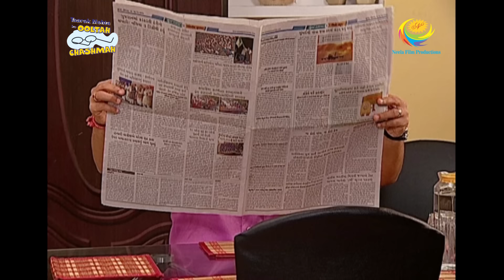Taarak Mehta Ka Ooltah Chashmah - Episode 785 - Full Episode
Episode 785 -
Madhvi and Bhide's daughter helps him find his specks screw. Madhvi scolds her daughter for being on phone. Tapu troubles Jethalal and a banter starts between Jethalal and Daya. Champaklal scolds Jethalal. Watch this episode of Taarak Mehta Ka Oolta Chashmah to find out what happens next.